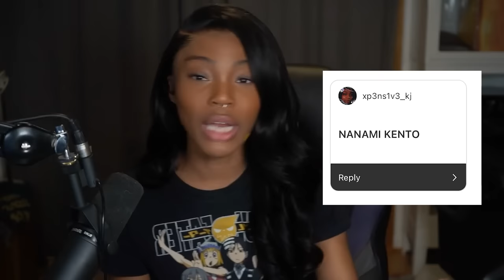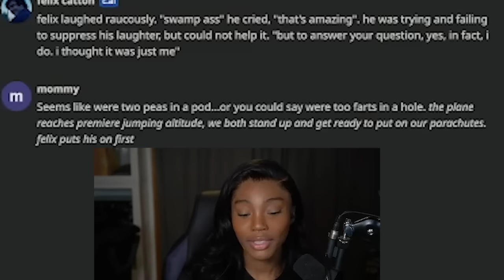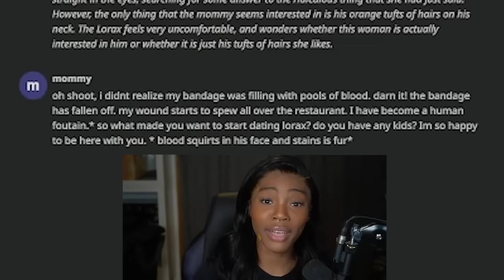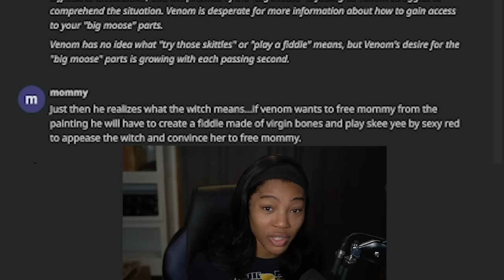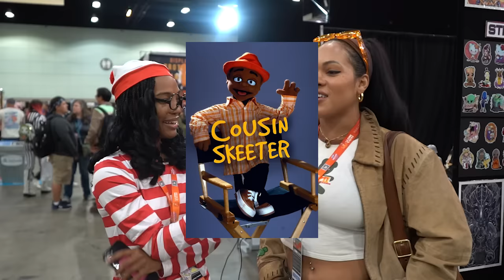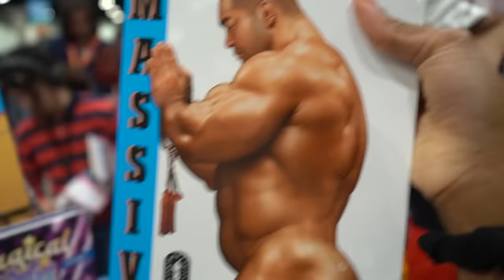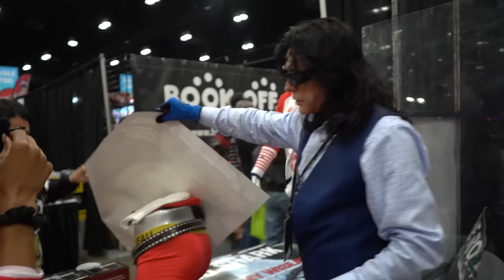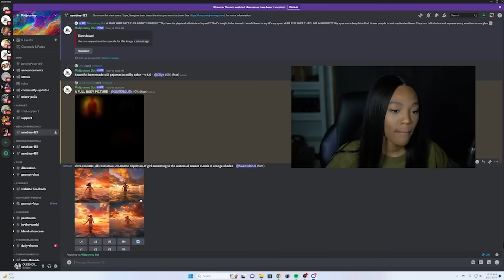DATING MY CHILDHOOD CRUSHES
Dating AI: Creating the Perfect Boyfriend
Discover the future of relationships with Dating AI! Learn how artificial intelligence is being used to create the "perfect" partner and how it may change the dating game forever. Get a glimpse into this technology and its potential impact on our love lives in this video. I had so much fun creating this video and I hope you all love it as much as I do. I've been solely watching video essays for the past two years and have always wanted to make one myself, i'm so happy with the outcome. If you have any topics you'd like me to dive into please comment them down below! I'm aiming to do one solid video essay a month!